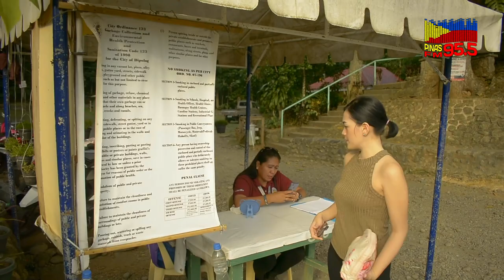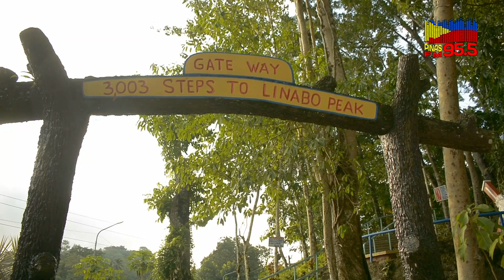PINNED: DIPOLOG CITY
Mga Ka-Pinas, we are proud to bring you PINNED!

PINNED is a travel vlog that aims to make viewers Experience Beautiful Creations.

This is produced by our Dipolog City Bureau. Enjoy!